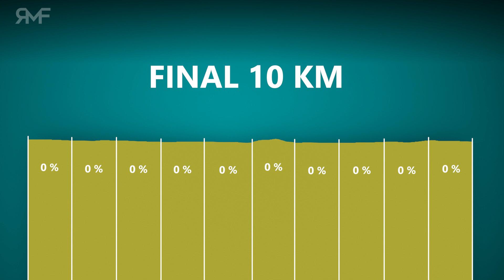La Vuelta 2022 - Stage 19 (Talavera de la Reina - Talavera de la Reina) - route, profile, animation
The 19th stage consists of two identical laps through the surroundings of Talavera de la Reina. At 138.3 kilometres, it is a relatively short race.

Both laps are identical and include the Puerto de Piélago. Starting from San Román de los Montes, it is a 19 kilometre climb with an average gradient of 4.1%. In the first half, the gradients are very varied, with double-digit sections alternating with descents and flat sections. The second half is much more regular. This is the official climb: 9.3 kilometres long and with an average gradient of 5.6%.

After rounding the summit, a 32-kilometre descent leads back to Talavera de la Reina, and 15 kilometres later the Puerto de Piélago begins again.

The descent is long, but the road is not constantly downhill. The speeds, however, will be merciless. For the last 10 kilometres to the finish, the route is almost flat."
(touretappe.nl)

Route data: la-flamme-rouge.eu

Creating cycling stage animations requires a lot of work and computing power.